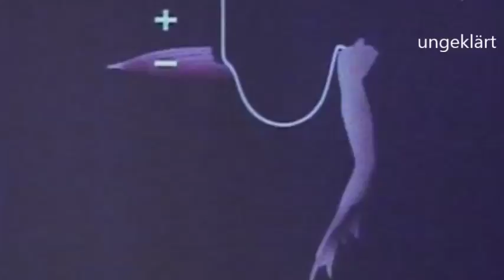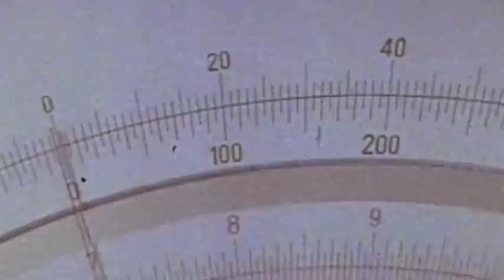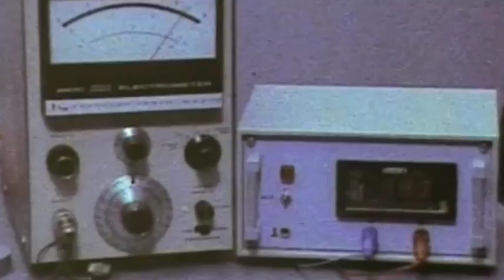Ruhe(membran)potential von Muskelzellen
Als Ruhemembranpotential, auch knapp Ruhepotential, (RMP bzw. RP) wird das Membranpotential von erregbaren Zellen in Ruhe bezeichnet, so das von nicht erregten Nervenzellen oder Muskelzellen, im Unterschied beispielsweise zu deren Aktionspotential (AP) als einer charakteristischen, vorübergehenden Abweichung vom Ruhepotential bei Erregung. Das Ruhepotential entspricht in guter Näherung dem Diffusionspotential von innerhalb zu außerhalb der Zellen ungleich verteilten Ionen, vorrangig von Kalium (K+) neben Natrium (Na+) und Chlorid (Cl−), genauer der Summe der jeweiligen Gleichgewichtspotentiale unter Berücksichtigung der Membranleitfähigkeiten für diese Ionen (siehe auch Goldman-Gleichung). Je nach Zelltyp beträgt die als Ruhemembranpotential bezeichnete Spannungsdifferenz zwischen −100 und −50 mV, bei den meisten Nervenzellen rund −70 mV (Zellinneres negativ geladen). Das Membranpotential vieler nicht-tierischer Zellen, so von Pflanzen, Pilzen oder Bakterien, ist wegen der Aktivität einer Protonen (H+) exportierenden ATPase (elektrogene Pumpe) in der Regel wesentlich negativer und liegt oft bei etwa −200 mV.